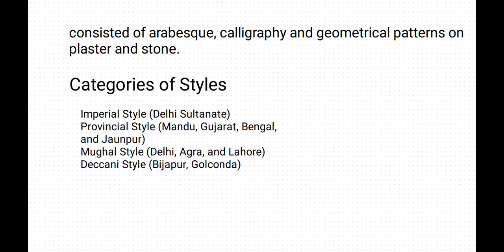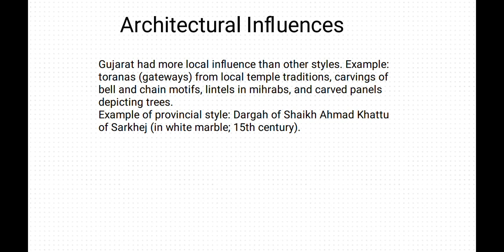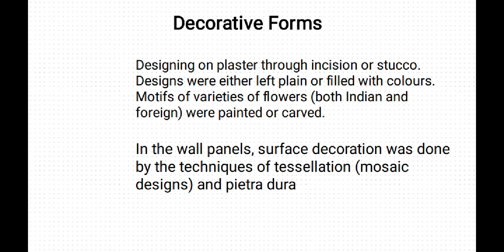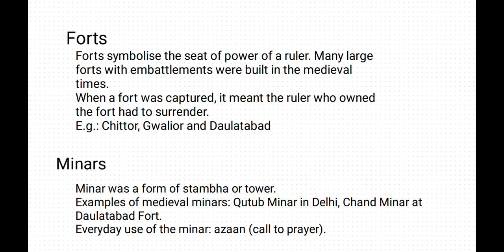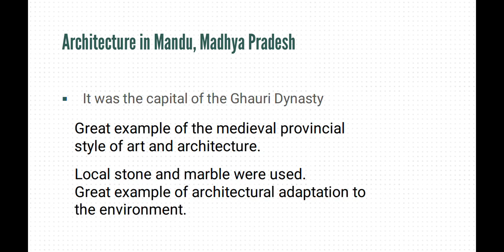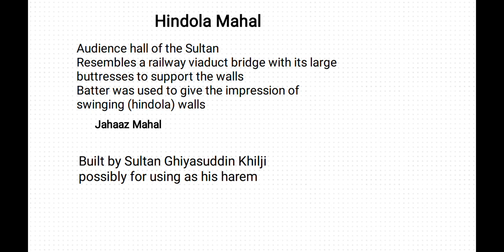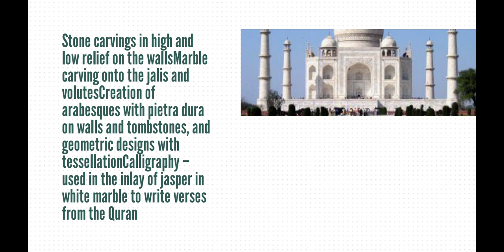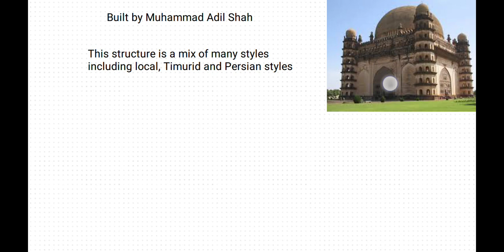Indo-Islamic Architecture (Ncert Fine Art Book) Quick Revision In Hindi UPSC/IAS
chapter-4 - above link of unacademy